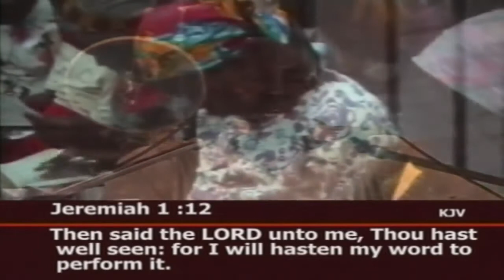THE REWARD OF SUBMISSION TO GOD - PASTOR W.F. KUMUYI